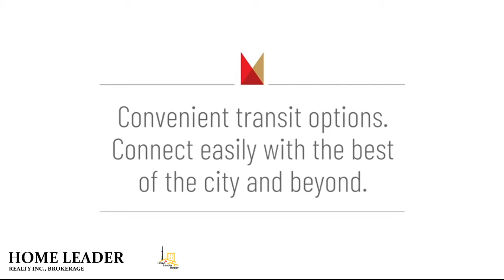The Manderley Condos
A boutique mid-rise that combines contemporary elements with village charm, this project will add density to the growing stretch, while reflecting the area’s quaint shops and cafes in Scarborough’s Birch Cliff neighbourhood.